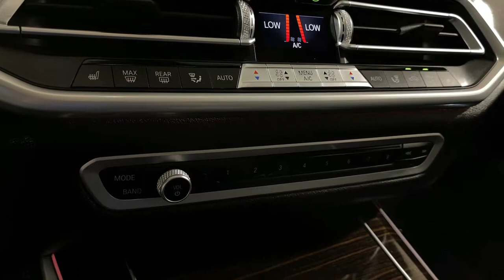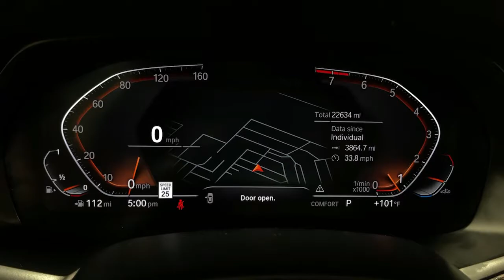2020 BMW X5 Ontario, Riverside, Anaheim, Pasadena, Los Angeles, CA 31292SLT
JET BLACK  2020 BMW X5 available in Ontario, California at BMW of Ontario. Servicing the Riverside, Moreno Valley, Anaheim, Pasadena, Los Angeles, CA area.
2020 BMW X5 sDrive40i Sports Activity Vehicle - Stock#: 31292SLT - VIN#: 5UXCR4C07LLT18429

BMW FINANCIAL IS OFFERING 0.99% FINANCING ON SELECTED CERTIFIED MODELS SO NOW IS A GREAT TIME TO BUY!! CALL IN OR STOP BY TODAY AND TAKE A LOOK AT OUR HUGE INVENTORY OF CERTIFIED VEHICLES. BMW OF ONTARIO WILL TAKE EXCELLENT CARE OF YOU! ***CERTIFIED !!!